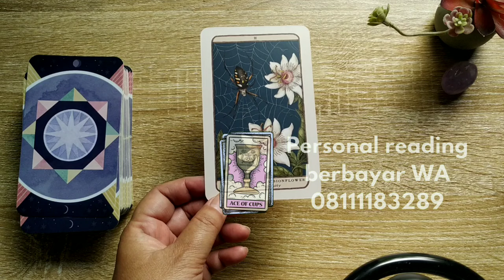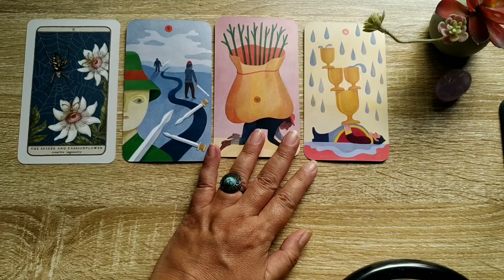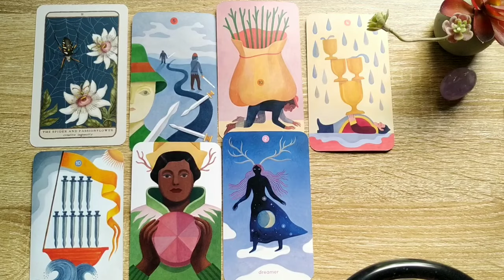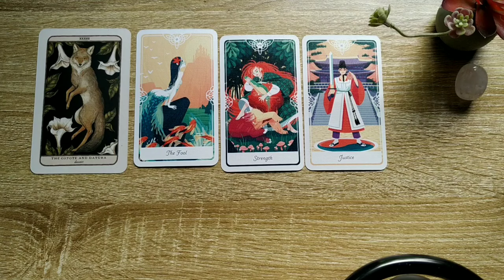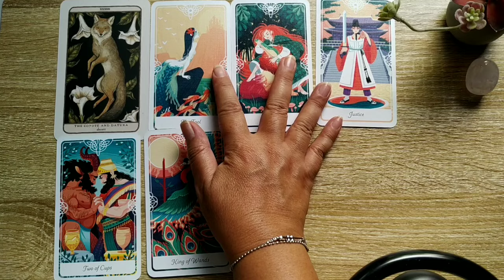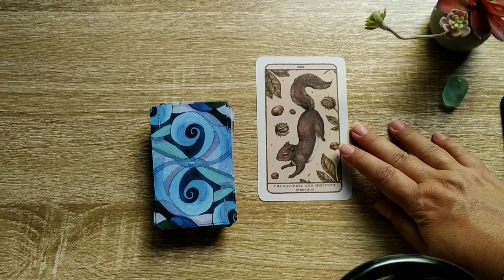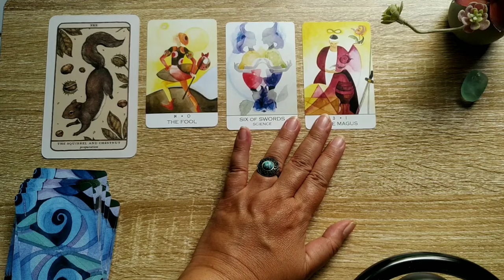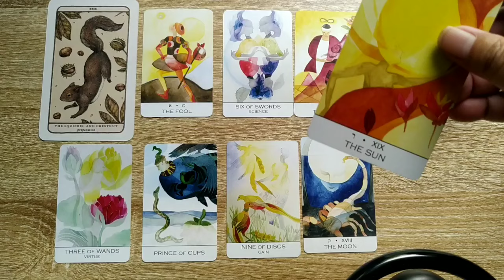Pilih Kartu : Apa Yang Berikutnya Datang di Kehidupanmu ? Cinta, Karir, Spiritualitas?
Semua video Tarotnya Ryana merupakan video hiburan.  Ramalan berdasarkan energy dan tidak mungkin resonate, nyambung atau cocok untuk semua.  Keakuratan hanya kepunyaan Tuhan Yang Maha Kuasa.

To show some love, appreciation and donation please go to BCA 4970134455 All will be greatly appreciated.  Thank you from the bottom of my heart.

Blessings,
Tarotnya Ryana

Pile Stamps
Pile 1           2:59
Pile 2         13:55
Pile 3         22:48